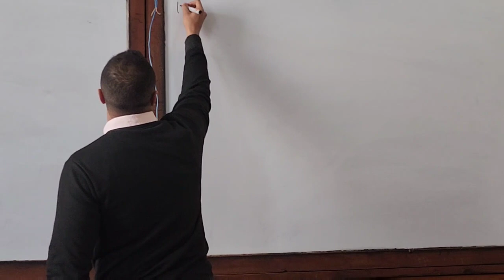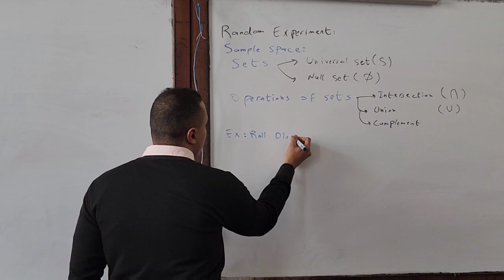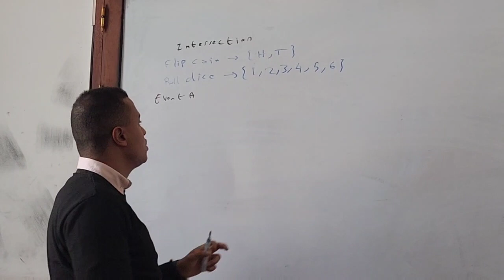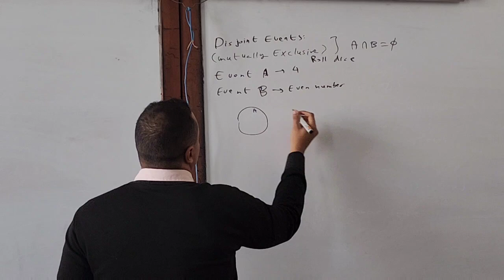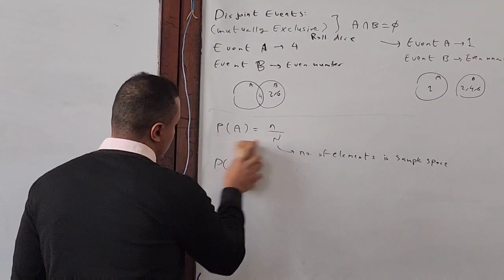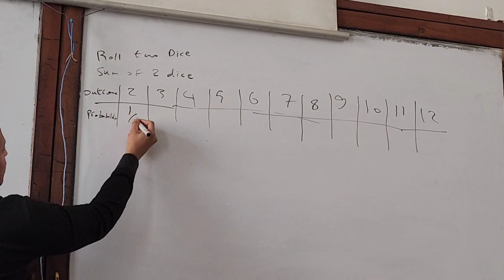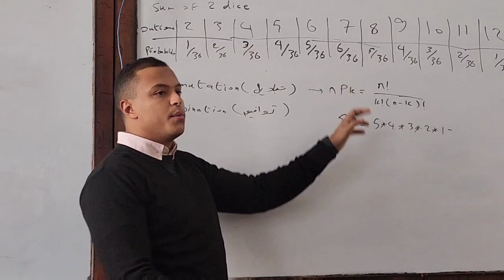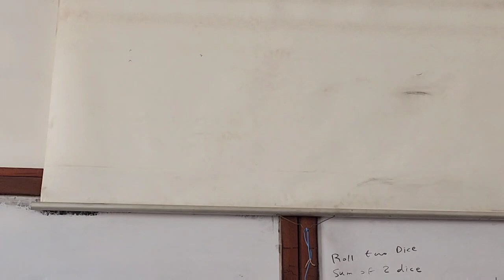Probability - sec 1